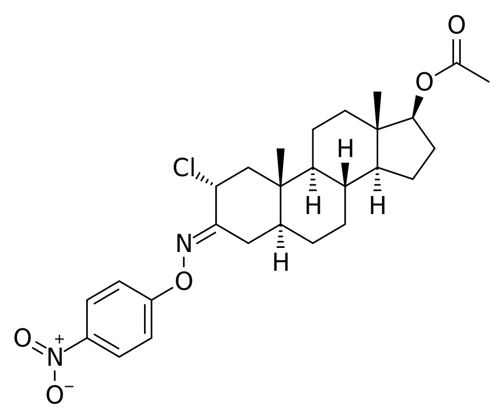Nisterime acetate | Wikipedia audio article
This is an audio version of the Wikipedia Article:
Nisterime acetate

SUMMARY
Nisterime acetate (USAN) (developmental code name ORF-9326), also known as 2α-chloro-4,5α-dihydrotestosterone O-(p-nitrophenyl)oxime 17β-acetate or as 2α-chloro-5α-androstan-17β-ol-3-one O-(p-nitrophenyl)oxime 17β-acetate, is a synthetic, orally active anabolic-androgenic steroid (AAS) and a derivative of dihydrotestosterone (DHT) that was developed as a postcoital contraceptive but was never marketed. It is an androgen ester – specifically, the C17α acetate ester of nisterime. Unlike antiprogestogens like mifepristone, nisterime acetate does not prevent implantation and instead induces embryo resorption as well as interrupts the post-implantation stage of pregnancy.Nisterime acetate is described as an androgen by some sources. However, it has also been reported that the drug lacks hormonal activity in bioassays, including androgenic, estrogenic, or progestogenic activity (as well as antagonistic activity). This finding has been described as puzzling in light of the potent abortifacient activity of the drug in animals and it has been said that its mechanism of action remains unknown.